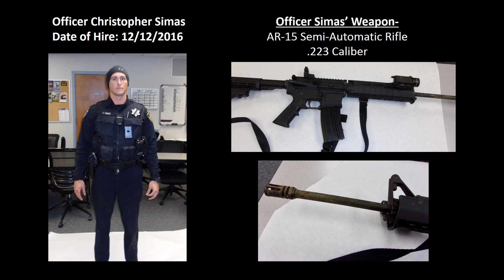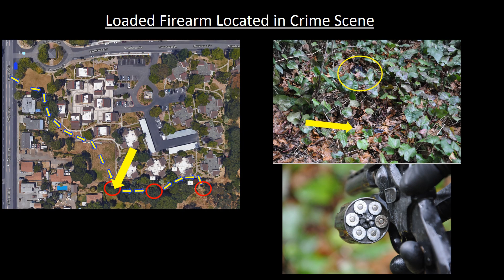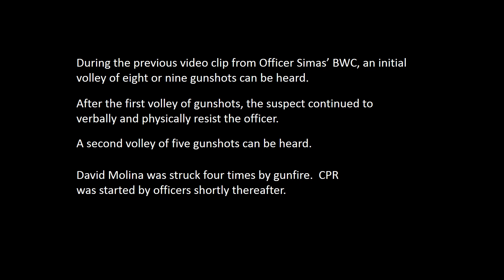Napa police release body-cam video in fatal suspect shooting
Napa Police Department released police-worn body camera video of an officer-involved shooting last week. They say the suspect grabbed the officer's rifle and shot before the officer killed the suspect.